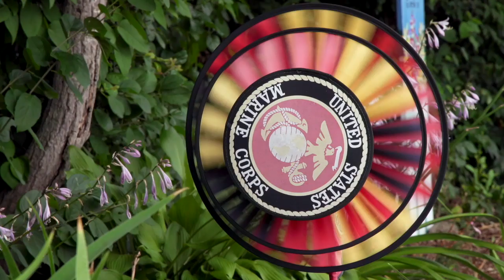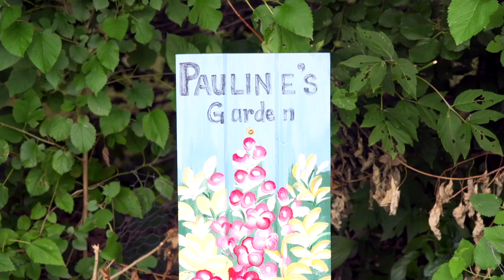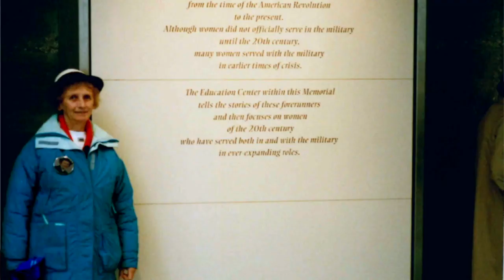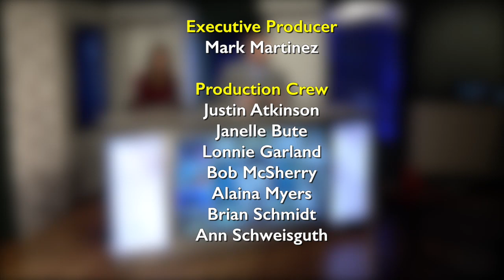Weekly Wire December 28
12/28/18 Weekly Wire -
- Noon Year’s Eve Party
- Woodbury Mailbox Checks
- Newport Business of the Year Award Recipients
- Woodbury Public Service Appreciation Event
- Newport Volunteers of the Year Award Recipients
- Barnes and Noble Concept Store in Woodbury
- Pauline Boldt
- St Paul Park dog license renewals
- Newport Christmas tree disposal